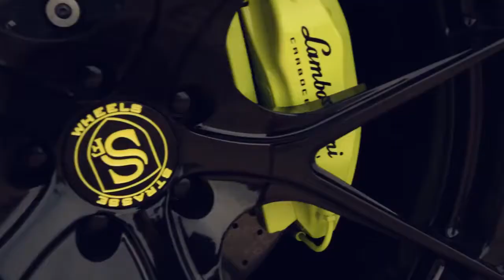LAMBORGHINI HURACAN LP610 x Fi EXHAUST ( LOWERING SPRINGS )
Power by Echelon Autosports Exhaust come with valve as standard including our intelligent ECU system which control valve by engine RPM or remote control. Video Fitted with FI Complete Exhaust System includes: Catback Valvetronic Muffler + Quad Tips Catless DownPipe.